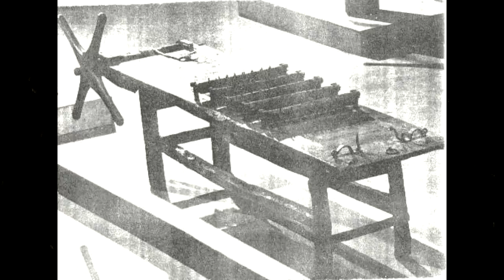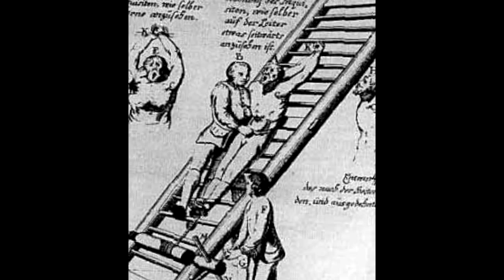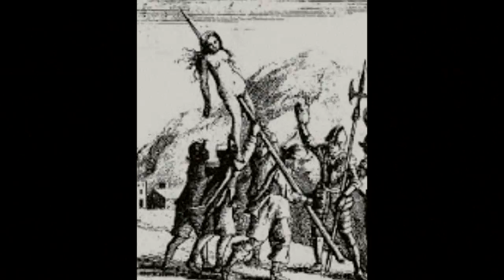Torturas De la Edad Media (Real) - Terror en 3, 2, 1 - TheCrissAlfa (Leer Descripción)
Este video iba el DOMINGO, pero por problemas de internet no lo pude subir, asi que va este lunes, pero a la misma hora 20:00  Hrs.